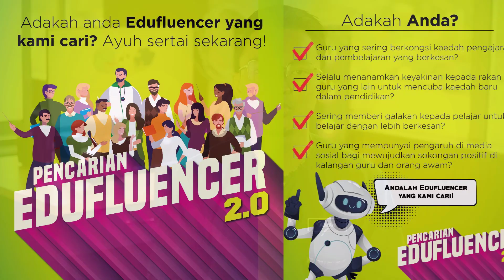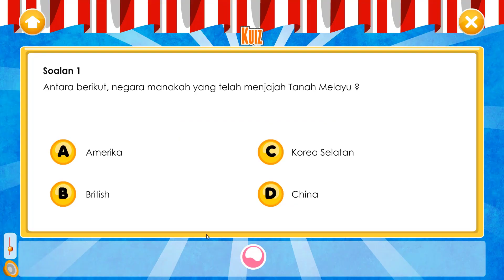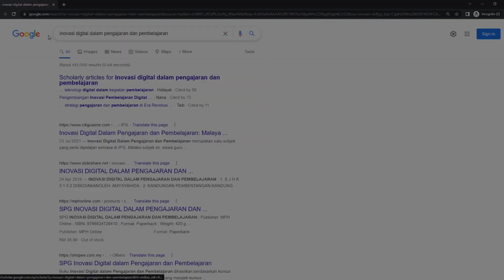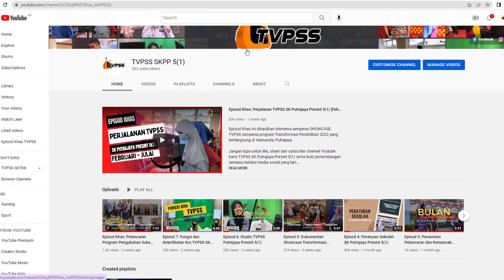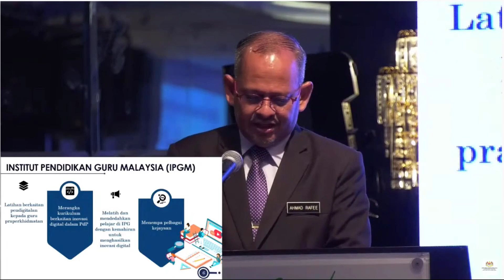(KHAS) Episod 14: Pencarian Edufluencer (2022)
Video ini dihasilkan khas sempena Program Pencarian Edufluencer 2.0 yang dianjurkan oleh Kementerian Pendidikan Malaysia. Video ini merangkumi pengenalan diri, pengalaman mengajar, perkara menarik tentang diri dan juga pengiktirafan yang diterima.

Kempen pencarian ini adalah untuk menambah bilangan guru suri teladan bagi Kementerian Pendidikan Malaysia (KPM) yang akan memainkan peranan sebagai agen perubahan dalam bidang Pendidikan yang mampu memberi inspirasi kepada rakan Pendidikan lain dengan perkongsian amalan terbaik dan berkongsi inovasi dan teknologi dalam Pengajaran dan Pemudahcaraan (PdPc) melalui platform media sosial masing-masing serta menjadi suara KPM bagi menyebarluaskan maklumat sahih dari KPM kepada warga Pendidikan serta pihak awam.